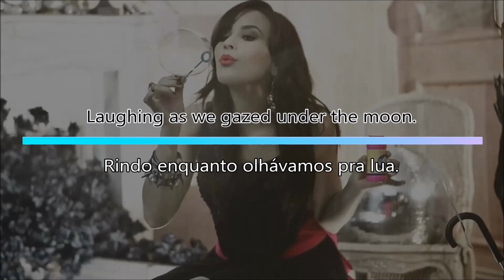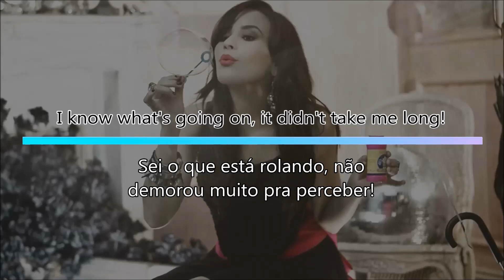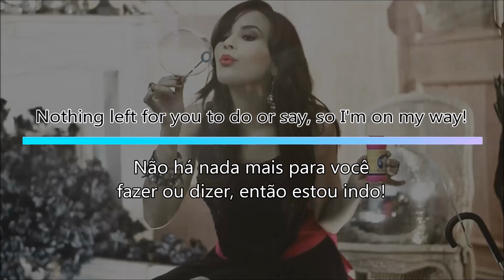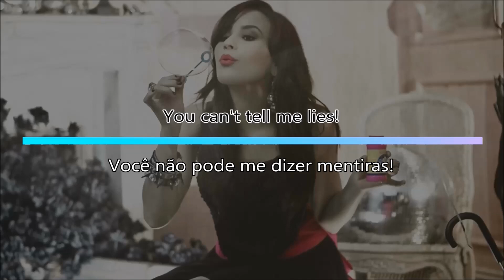U Got Nothin' On Me - Demi Lovato (Tradução)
U Got Nothin' On Me by Demi Lovato.
Here We Go Again, 2009.